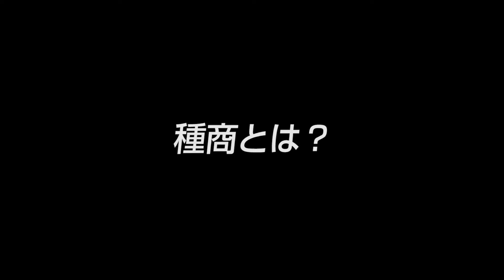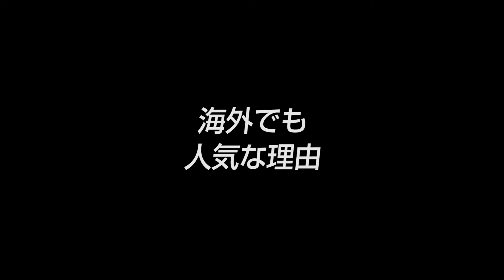【株式会社種商（１）】穀物取扱数で国内No.1 日本の健康食を世界へ届ける老舗メーカー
VTR1：穀物取扱数で国内No.1 日本の健康食を世界へ届ける老舗メーカー

■取材協力：
株式会社種商　諸冨和馬社長

■事業内容：
雑穀・健康食品の製造加工販売
米穀・加工用米製造販売
豆類の製造加工販売業

■関連動画
諸冨和馬社長インタビュー映像（全3本）